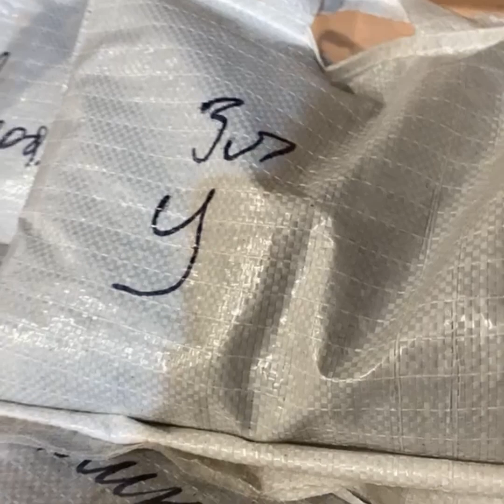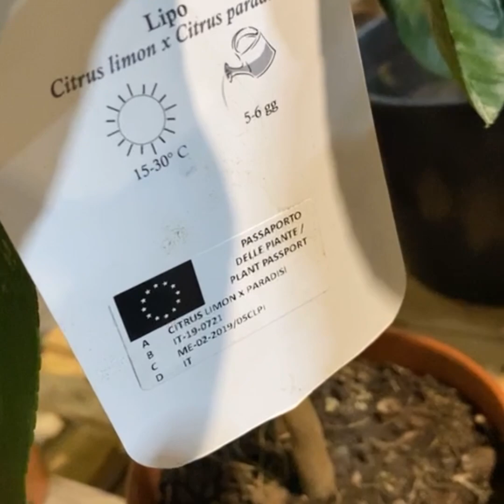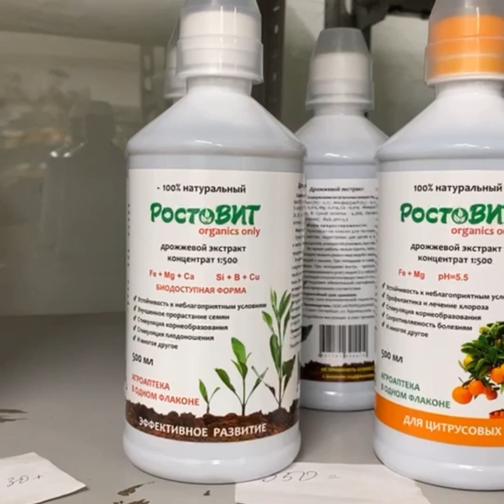Прямой эфир 28 ноября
Доброго времени, наши драгоценные! Приехали красавцы, невероятно красивые, шикарные. Кто не успел приобрести по предоплате, мы сделали акцию, она продлится до 1 декабря. Впереди много интересного, следите за нашими новостями